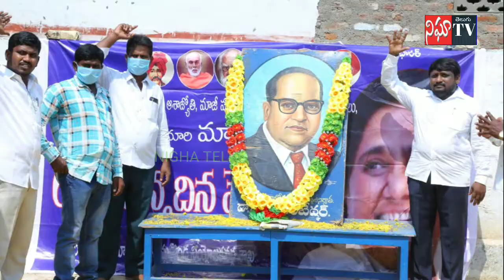Ambedkar 129th Birthday